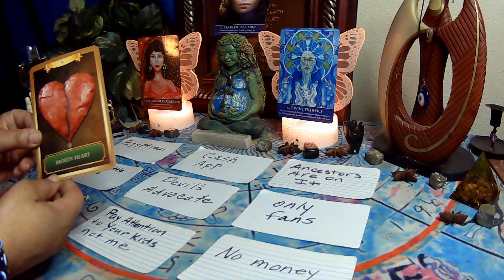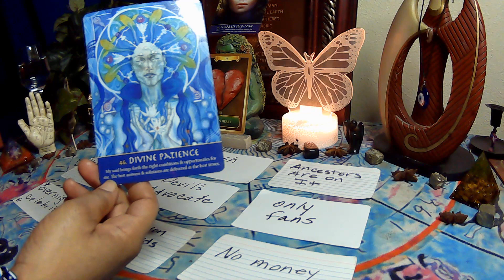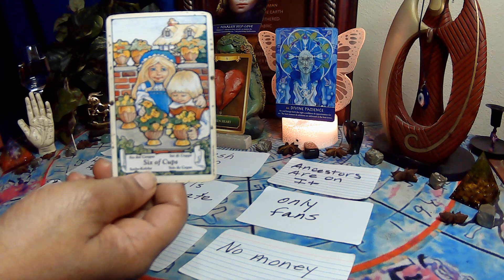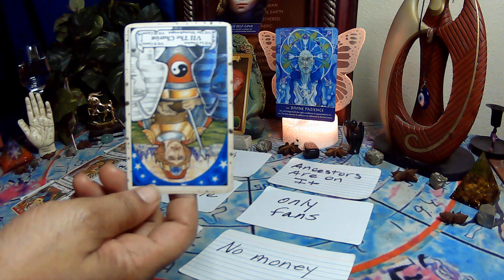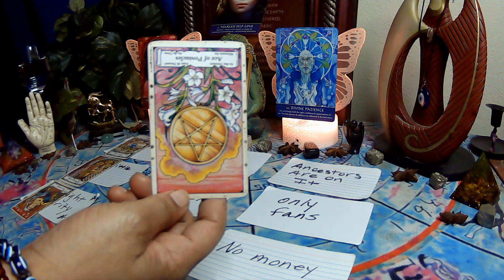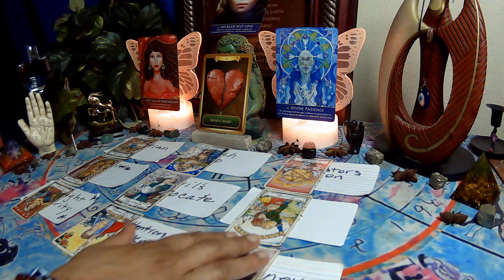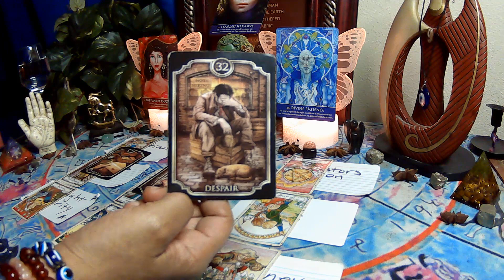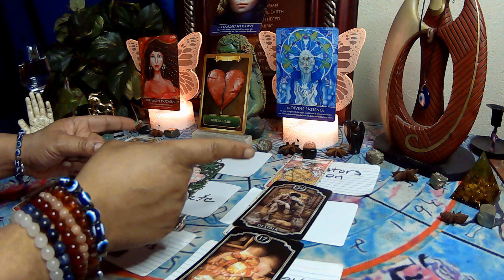UNIVERSE: DF is heartbroken. She thought this narc was her friend, but he stabbed her in the back